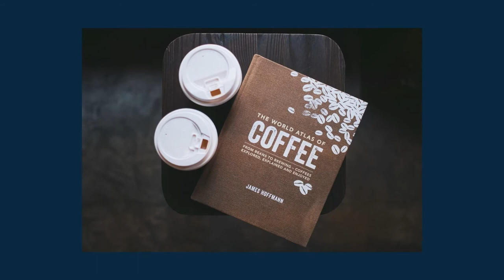Candid Coffee Shots - Photography ideas - High quality Pictures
Who don't link coffee? Either to take a sip or to take a nice candid shots.